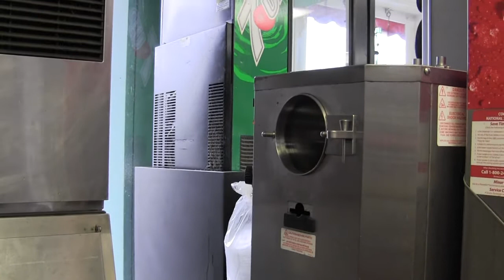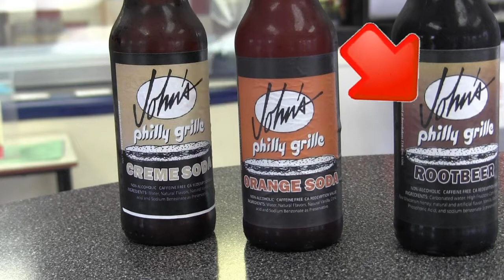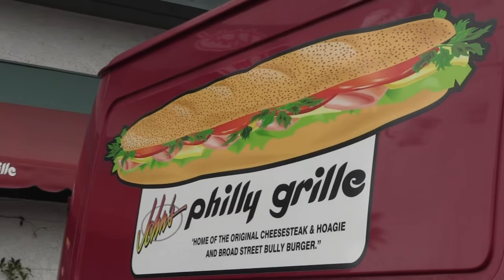PhillyGrille 9min 26sec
John's Philly Grille in Seal Beach California USA. John Carpenter talks about his life experience that led him to start his own restaurant businesses. He has 3 locations, all in beach towns. This particular video takes place in his Seal Beach shop at 550 E. PCH. It is a hard place to find, it is in the same center as the McDonalds and Del Taco Bell. John tells us about his unique Water Ice ( an ice cream with out the cream or milk ) and his special line of sodas. Joseph Valentinetti is the off-camera voice asking the questions.